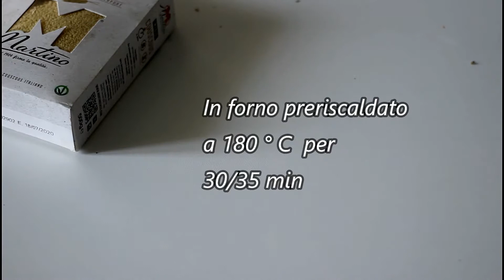Pizza di couscous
Pizza di couscous/couscous pizza